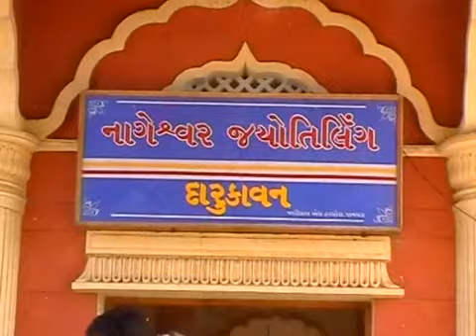शंभु महादेव देव शिवाय - Shambhu Mahadev Dev Shivay - Anuradha Paudwal - Shiv Bhajan - BhaktisagarTv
Shivji is a major Hindu deity, and is the Destroyer or Transformer among the Trimurti, the Hindu Trinity of the primary aspects of the divine. He is regarded as the most powerful
Tags  god in Hinduism. In the Shaiva tradition of Hinduism, Shiva is the Supreme God and has five important works: creator, preserver, destroyer, concealer, and revealer (to bless). In the Smarta tradition, he is regarded as one of the five primary forms of God.
Shiva , also commonly known as Mahadeva (meaning "The Great God") and Shankara,  is a popular Hindu god and is venerated as the Supreme Being within Shaivism, one of the three most influential denominations in Hinduism. Shiva is described as an omniscient yogi, who lives an ascetic life on Mount Kailash,as well as a householder with wife Parvati and two sons, Ganesha and Kartikeya.  Shiva has many benevolent as well as fearsome forms. He is often depicted as immersed in deep meditation, with his wife and children.

"bhaktisagar" "bhakti" "shiv" "shiva" "mahadev" "bhole" "bhajan" "tandav" "parvati" "devo ke dev" "stotram" "lingashtakam" rudrashtakam" "bum bum" shankar" "Maha mritunjay"
"bholenath"Shiv Mahapuran'' "Shiv Puran"  ''Jai Bholenath''  ''Shiv Shakti'' ''Shivratri Pooja'' ''Har Har mahadev'' ''Devotional Videos'' ''Devotional''''Devon Ke Dev Mahadev'' ''Kailashpati''  ''Mahadev''''Shiv Naam'' ''Shivaratri"''Om Trayambakam yajamahe Sugandhim Pushtivardhanam''
"Specially for NRI"

To Listen More Devotional Songs (Superhit Bhajan)